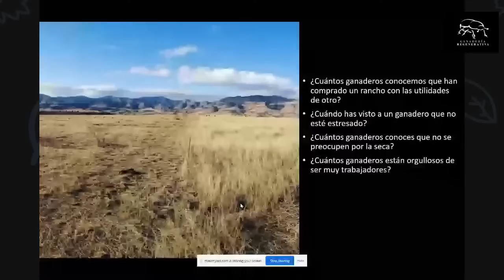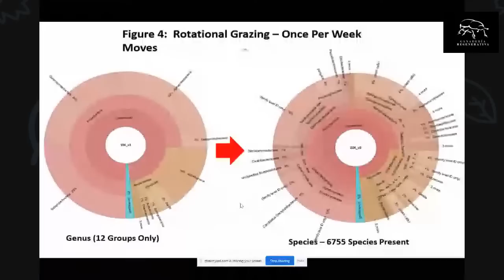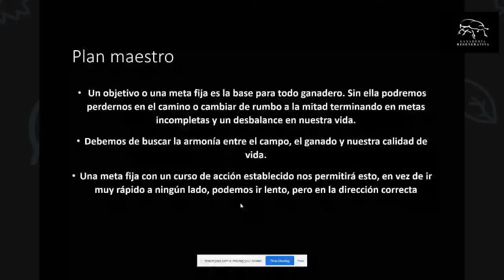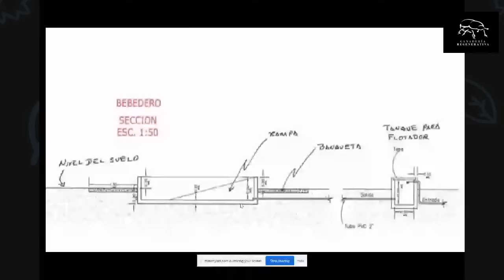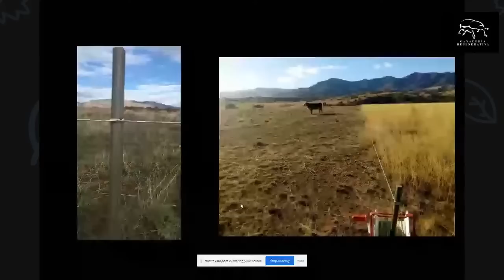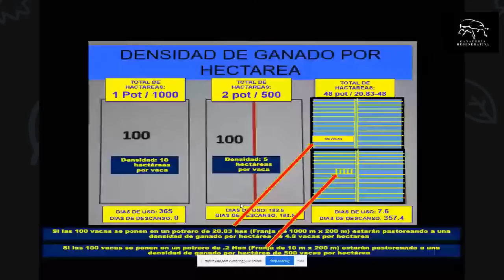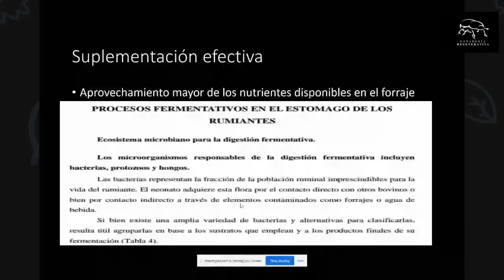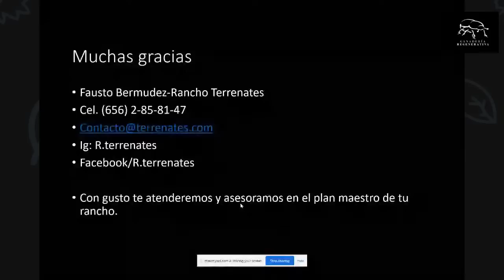FAUSTO BERMUDEZ - INNOVAR O MORIR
REGENERATALK con un productor quien en condciones extremas, aplicando los conceptos de Johan Zietsman y haciendo una excelente planificación de su Rancho, ha logrado renovar praderas en un lugar difícil , donde llueve poco, y con largos periodos de sequía, siendo un referente en Mexico de la Ganadería Regenerativa por su excelente labor.